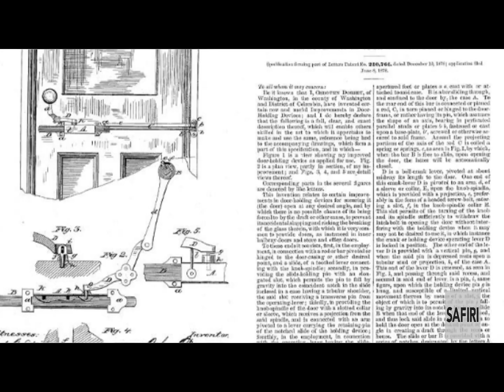Osbourn Dorsey: A Little Known Black Inventor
Happy Black History Month! Safiri is celebrating by honoring Black inventors who transformed our lives & changed the world. This episode focuses on Osbourn Dorsey, the inventor of the door knob and the door stop.